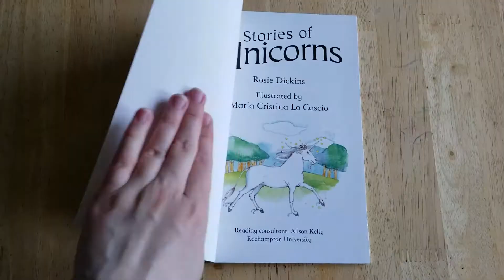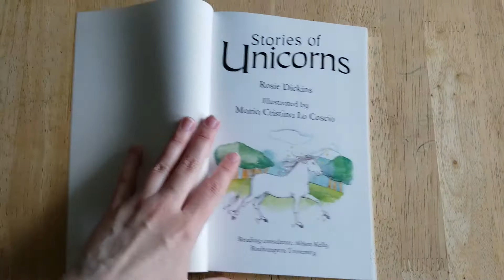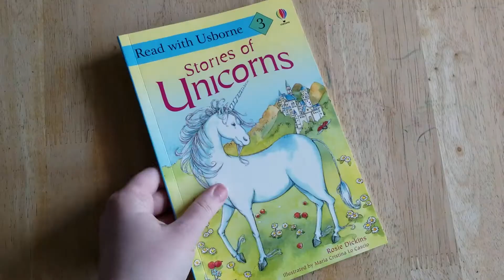Stories of Unicorns - Read with Usborne Level 3 (Flip Through)